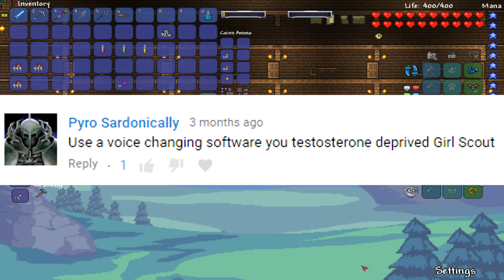Meanwhile in modded Terrario 3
Sell your soul to the god of maids motherfucker

mods: calamity, thorium, tremor

I do not take credit for the music/images/certain videos I use.